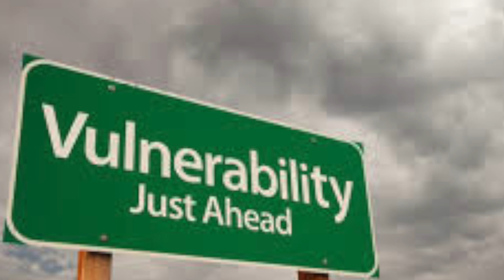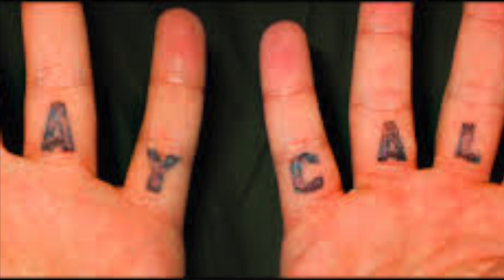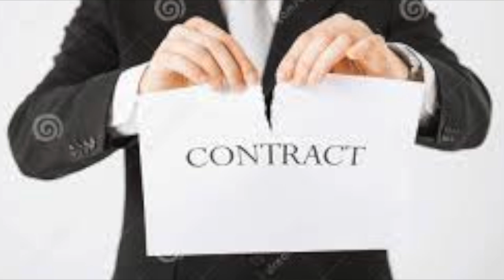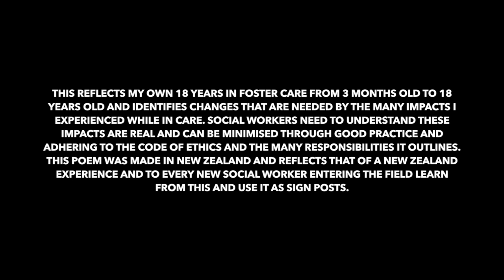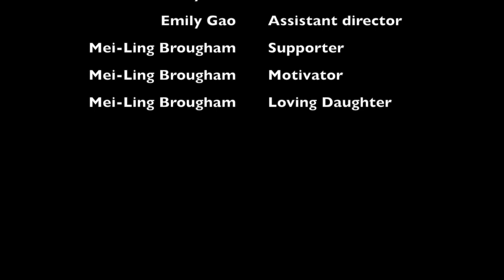Foster Care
Based on 18 years lived experience in foster care.

In 1990, at the age of ten, Daryl Brougham was told by a social worker that he was useless and would end up in jail. By 1997, he had attended 27 schools, been through over 30 social workers and lived in more than 30 different foster homes in New Zealand and overseas (including United State of America). During his 18 years as a state ward he suffered repeated sexual, physical, emotional and psychological abuse.

Imagine coming home to be told you are moving somewhere new in half an hour. Imagine being forced to eat a spider. Imagine drinking from the toilet bowl because you’re too scared to go near the kitchen. Imagine what you would become after all those years of living in fear and loneliness.

Rising above all the abuse, Daryl proved that social worker wrong. He didn’t end up in prison. Instead, he vowed to become a better social worker than his detractor. He studied social work at Te Wānanga o Aotearoa in Mangere and graduated with a Bachelor of Social Work (Biculturalism in Practice).

In 2015, he received an official apology from the Ministry of Social Development for a litany of errors, including failure to follow their own procedures and placing him with unapproved caregivers.

Through the Eyes of a Foster Child is the story of Daryl’s journey.